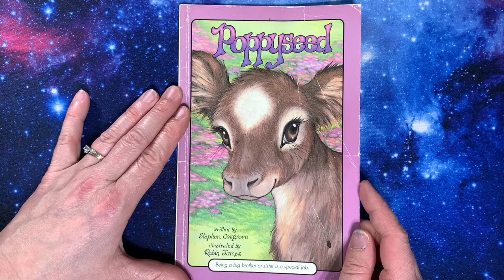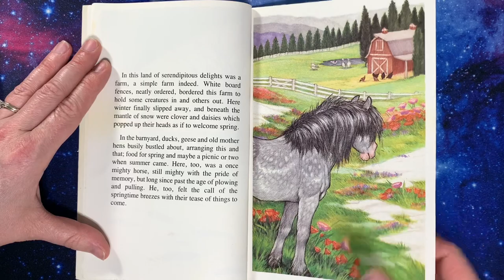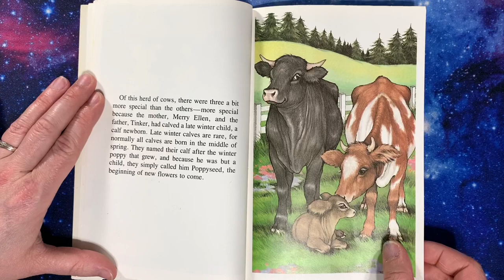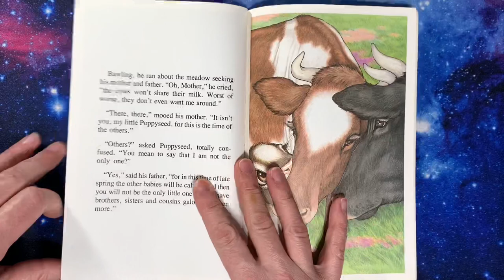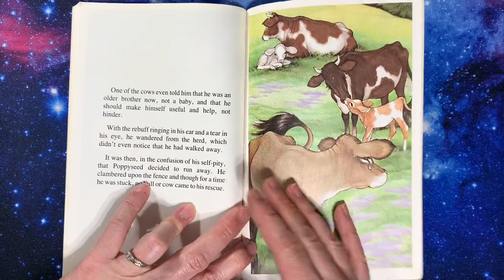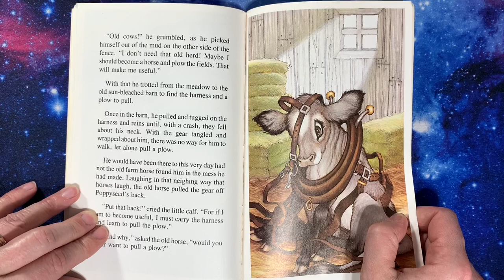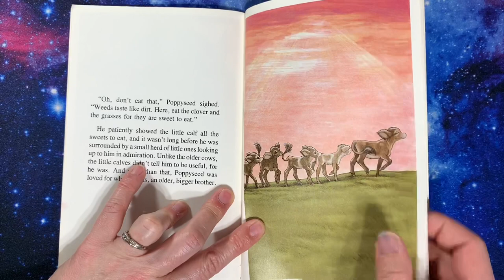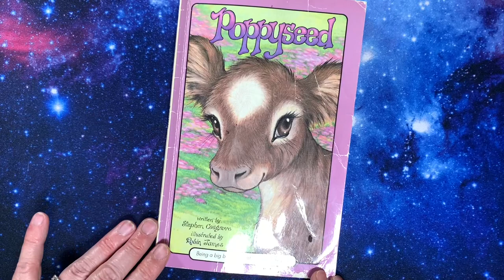Poppyseed by Stephen Cosgrove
Poppyseed by Stephen Cosgrove, illustrated by Robin James
Part of the Serendipity series
Poppyseed is a winter calf, so for a while he is the only calf of the herd. But spring comes, and with it calving season, and Poppyseed soon finds himself not getting as much attention as he used to.
“If into your life the others come
Brought to life by your
Father and Mother
Just remember the calf Poppyseed
And how he became
An older brother” Stephen Cosgrove